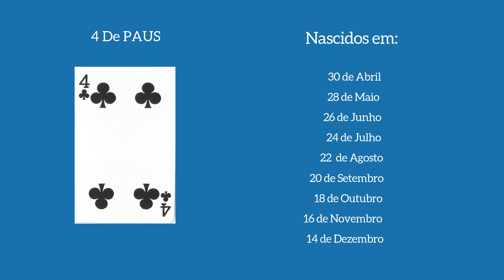CARTAS DO AMOR - 4 DE PAUS - PROCURE A SUA E SE SURPREENDA.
SEU DESTINO NAS CARTAS DO AMOR.
NASCIDOS : 30/04 - 28/05 - 26/06 - 24/07 - 22/08 - 20/09 - 18/10 - 16/11 - 14/12

em seu aniversário,aniversário,aniversario,clipe simone e simaria,clã destino,gominho simone e simaria,simone e simaria regime fechado,zezé di camargo e graciele lacerda,nego do borel simone e simaria,bela falconi simone e simaria,e amigos. felicidades a todos.,sertanejo,tb joshua aniversário,frases de aniversário,aniversário!,tb joshua feliz aniversário,simone,mensagem de aniversário,aniversários-,xaCz1Ks4